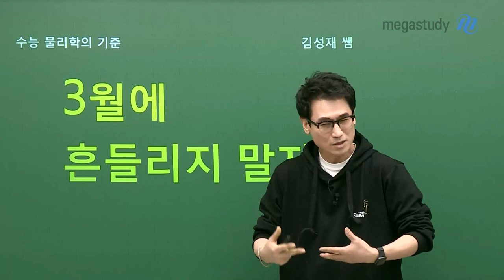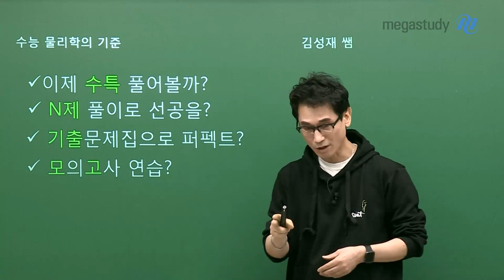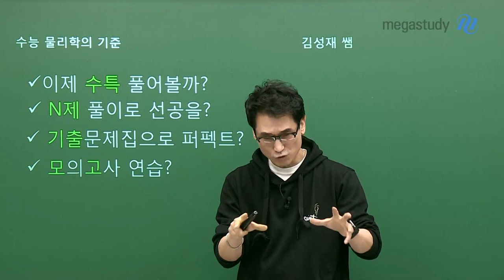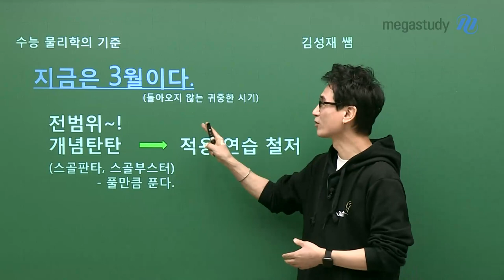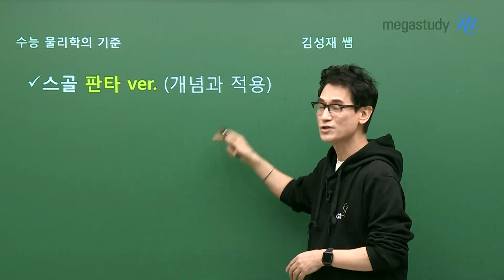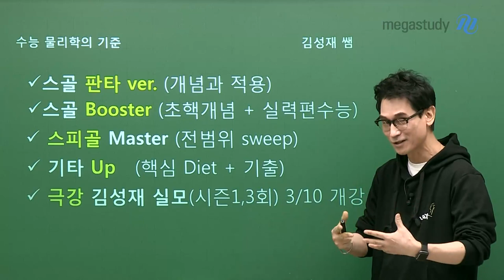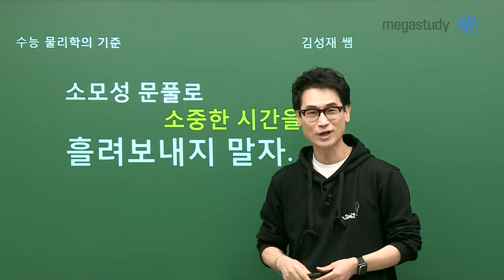[메가스터디] 물리학 김성재쌤 - 3월에 흔들리지 말자!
여러 가지 생각들로 마음이 조급해질 수 있는 3월
하지만 지금은 다시는 돌아오지 않을 귀중한 시기인 3월입니다.

전범위 개념을 탄탄하게 다지고, 적용 연습을 철저히 할 때입니다.
개념과 문제 풀이는 뗄 수 없는 학습이라는 걸 기억하고,
문제를 풀 만큼 풀면서, 개념도 확실하게 준비해 보세요.

3월, 우리는 조급함보다는 부지런함에 학습의 방향을 정해야 합니다.
끝까지 화이팅!

- 김성재 선생님의 강의가 더 궁금하다면?